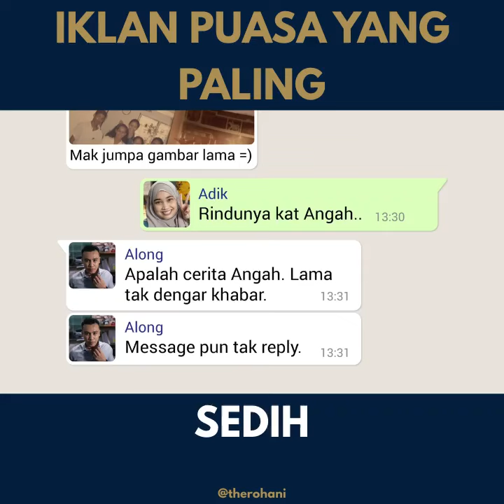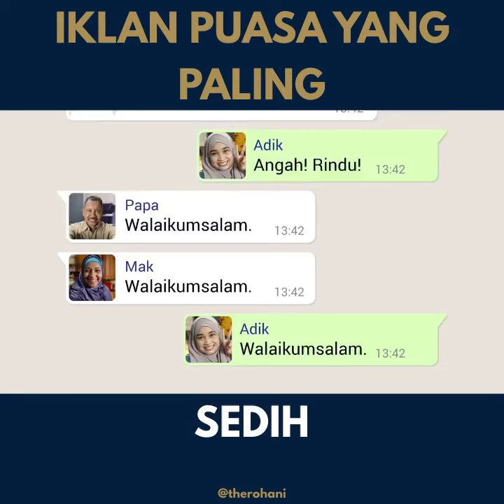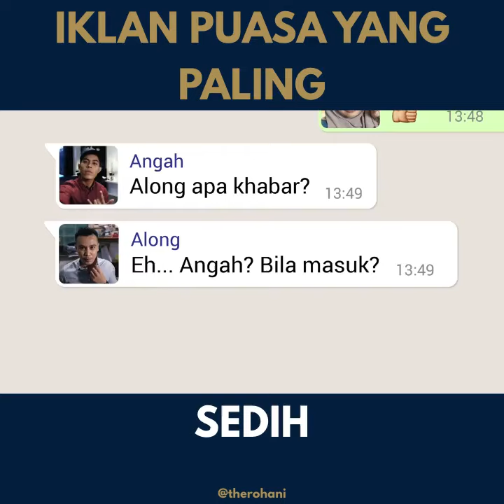Iklan puasa yang paling sedih